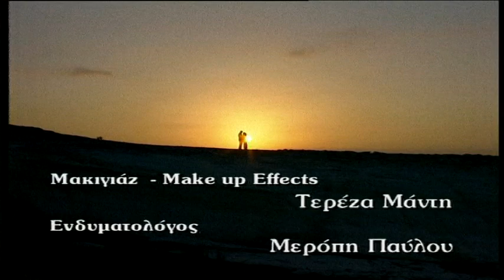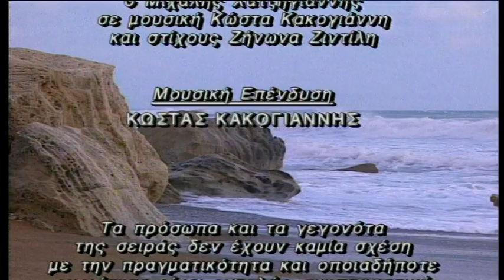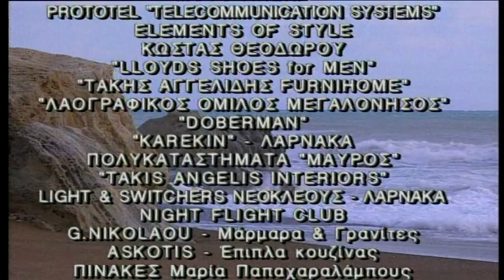Ακτή Ονείρων επ.132 Κύκλος 1ος (1998-99) SigmaTV